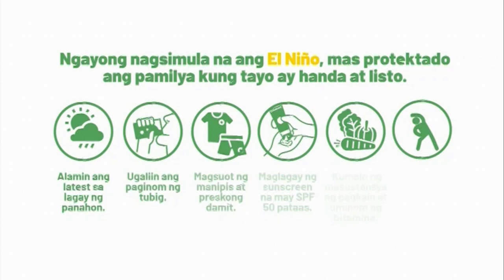DOH El Niño Safety Tips TV Public Service Ad Q3 2023 30s [CC]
Ang kahandaan ay nagsisimula sa taong may alam.

DRPS One 8741: DOH El Niño Safety Tips TV Public Service Ad Q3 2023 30s [CC]